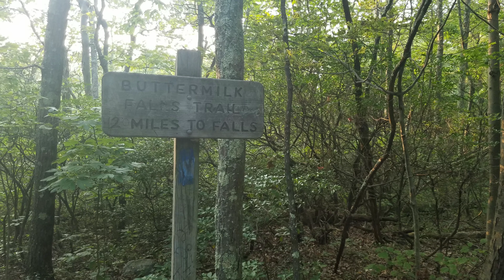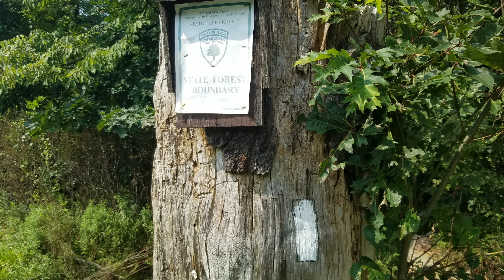Appalachian Trail, Crater Lake Shore- Sunrise Mtn Rd., NJ 10 miles, Aug 2018